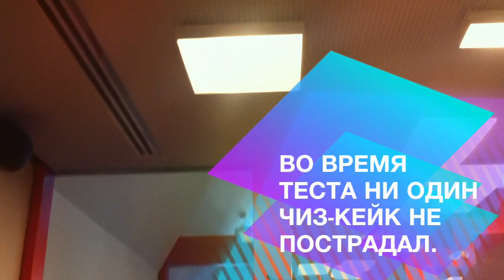Краш-тест Чиз-кейка ;) и еще iPhone 4 и iMovie для айфона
Все что вы видите в ролике было сделано с помощью iPhone 4. Да, да, да! Снимали айфоном, видеомонтаж делали на айфоне в программе iMovie, и заливали на ютюб на прямую с iphone 4. Сама съемка заняла 10 минут, монтаж и залив на youtube менее двух часов.